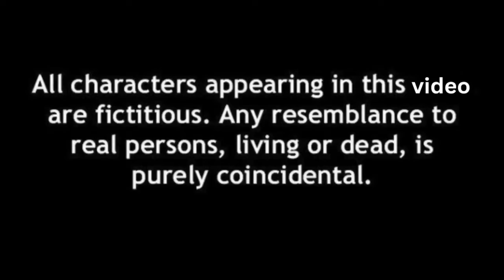মন্দিরা I hate you 😭 আমাকে শুধু নোটিশ পাঠানো যায় তাই না